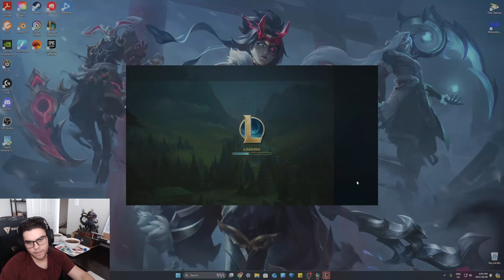First Time Back!!! Trying Something New! Hope You enjoy! League of Legends!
Hello everyone, I know we have been gone for a while. Well I am back and am trying something new. Hope you enjoy the gameplay. Please let me know what you think. Give me some tips on improving my vids. This is me just having some fun playing games. I like to play different games so lets see what I play. Just wanna have fun and hang out with everyone.